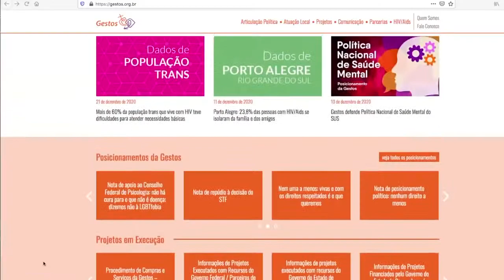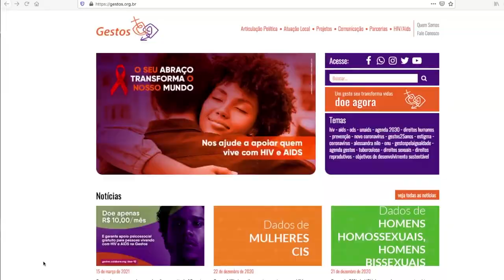Gestos: ONG que atua na prevenção do HIV precisa de doações para auxílio nas despesas - TV Jornal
Diante do caos da pandemia do novo coronavírus, gestos de solidariedade fazem o bem a qualquer um. Por isso, uma organização não governamental que atua na prevenção do HIV e de infecções sexualmente transmissíveis, ONG Gestos, no Recife, iniciou uma campanha de arrecadação para dar continuidade aos serviços ofertados a pessoas que vivem com HIV e Aids.

Reportagem na TV Jornal, publicada em abril/2021